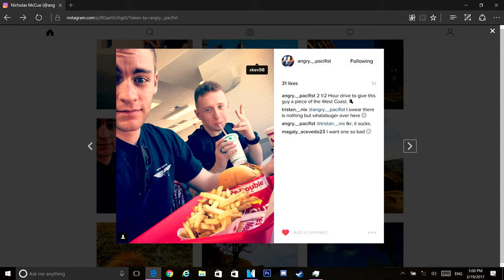My Day In DALLAS!!!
My roommate across the hall Mccue and I spent a day in beautiful Dallas Texas. How about dem boys?